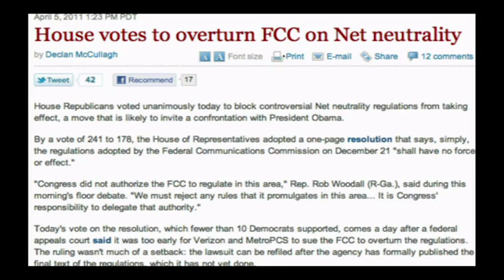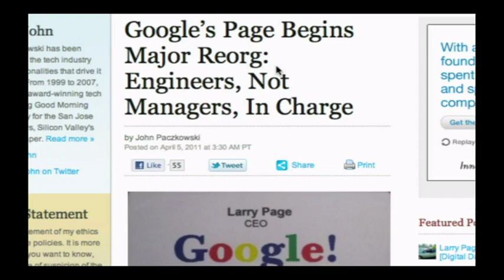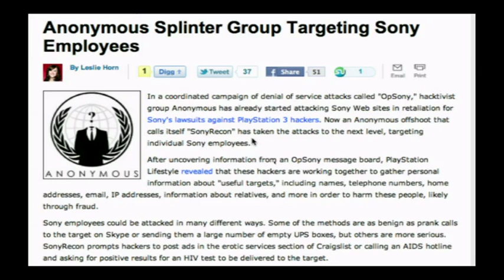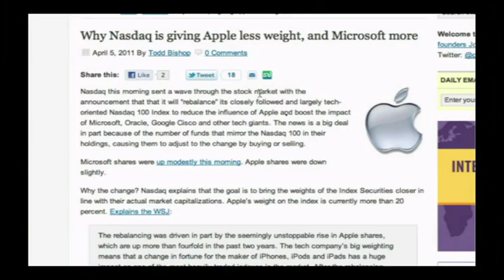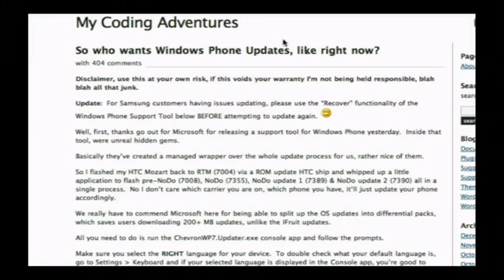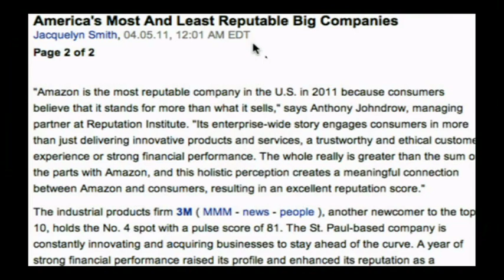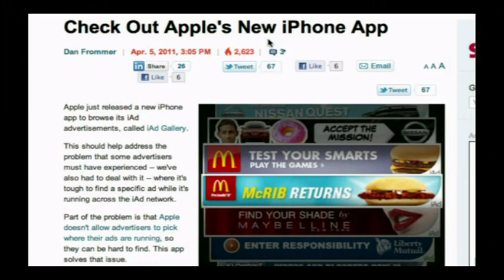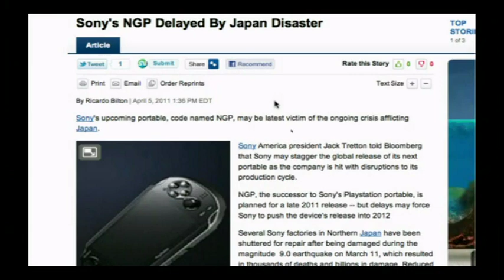Tech News Today 214: Poke The Prez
House votes down net neutrality, Anonymous attacks Sony folks IRL, Cheap mind control for your limbs, and more.
Running time: 32:34